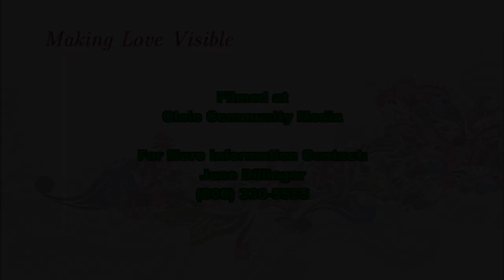YWCA & Val show up for female entrepreneurs.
YWCA & Val show up for female entrepreneurs. This is a real gift! Val's passion for supporting women in their dreams is needed.